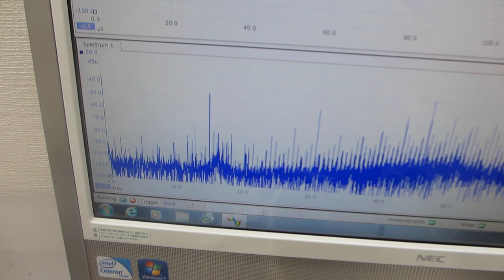超音波プローブの特性評価テスト（超音波システム研究所）